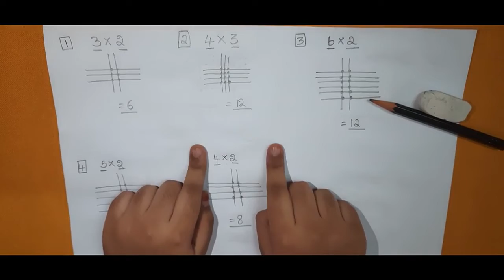Single Digit Multiplication | Japanese tricks | Part-2 | Hindi language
Dear Friends!
This video is about Japanese Multiplication Method using lines.
Here is an interesting method to visualize multiplication that reduces it to simple counting!